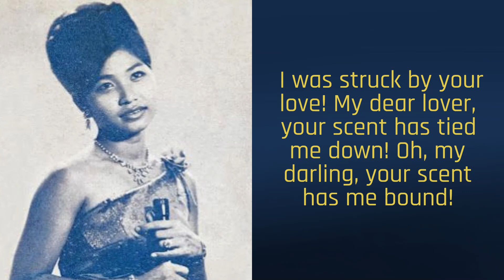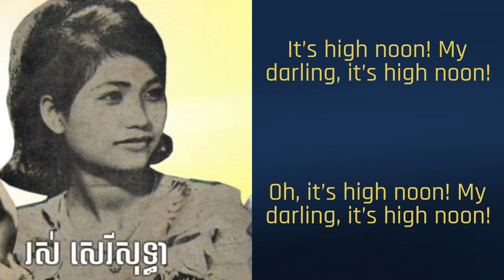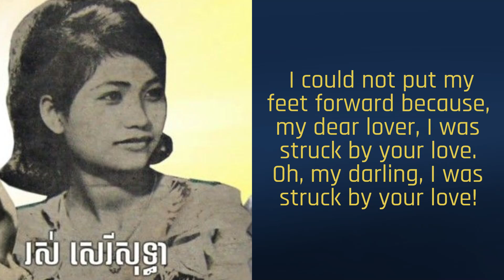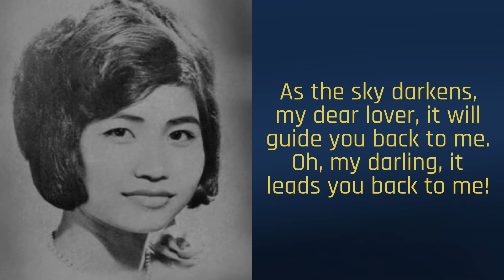"Thngai Trang Kraluoch" ថ្ងៃត្រង់គ្រលួច by Ros Sereysothea, Khmer Song, High Noon, chanson khmère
The second verse ends with “pratoal krar-oop chaang.” Pratoal is a variety of plants with aromatic rhizomes. It also means skin rash, individually or one’s own. Krar-oop translates as fragrant, aromatic, sweet-smelling scent. Chaang means to bind, tie, attach, or connect.

I posted this song before, but the audio was too low. And as a result, I heard some parts of the lyrics incorrectly. It’s such a terrific song, with gorgeous lyrics. So here’s a revised version.

“High Noon”
(Thngai Trang Kraluoch)
Vocal by Ros Sereysothea
Music, Lyrics & Arrangement by Khieu Sokha

It’s high noon! My darling, it’s high noon! I could not move my feet forward because, my dear lover, I was struck by your love. Oh, my darling, I was struck by your love!

I was struck to the sleeping mat! My darling, I was struck to the pillow! I was struck by your love! My dear lover, your scent has tied me down! Oh, my darling, your scent has me bound!

I’m rowing toward the dock, my darling, one hand picking water lilies. As the sky darkens, my dear lover, it will guide you back to me. Oh, my darling, it leads you back to me!